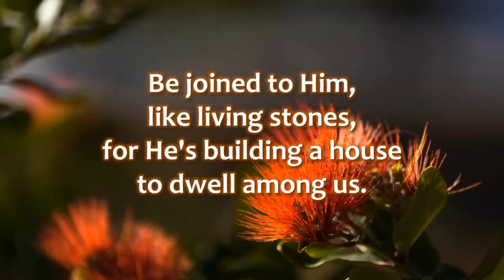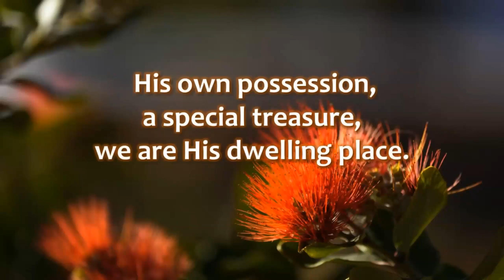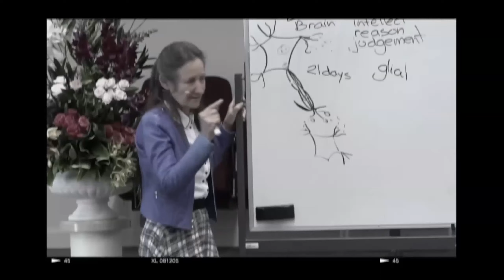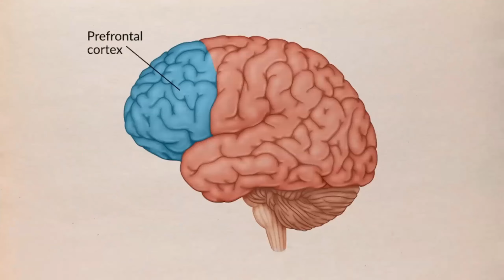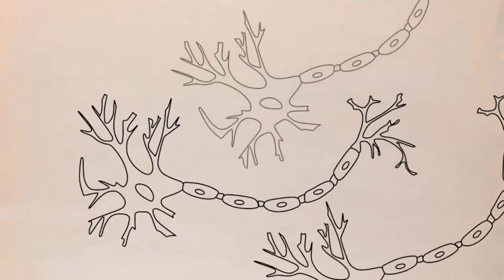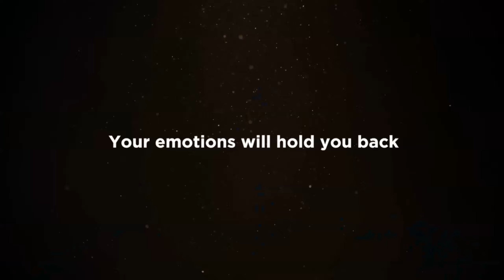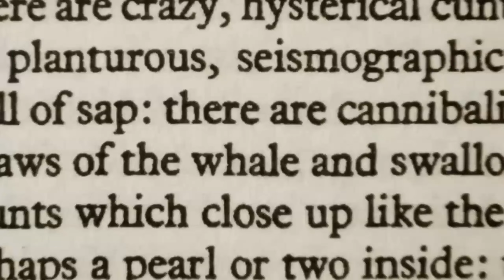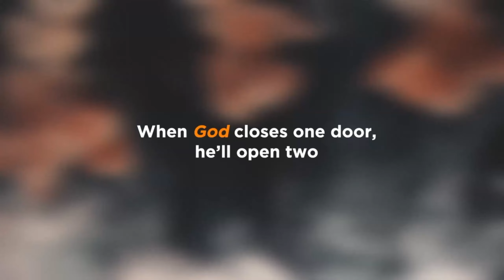Choice ~ Be Encouraged or Not? Intro to Fragmented Series Part 12 & 13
Each of us must decide and answer the question Yahusha once asked, “Do you want to be healed?” (John 5:6)

We are fearfully and wonderfully made.

What we focus on guides our life and our decisions determine our destiny.

Yahuah gave us free will.

He gave us choice.

What we do with that choice is up to each one.  I pray this introduction truly gives you hope and encouragement.  I pray He lifts you up on eagle’s wings. Wow!  Yahuah is Amazing!   Blessings, Libby

Prayer & Praise facilitated by Carol Anne